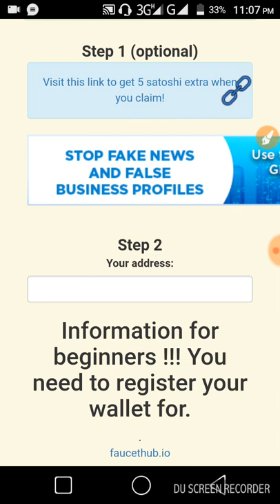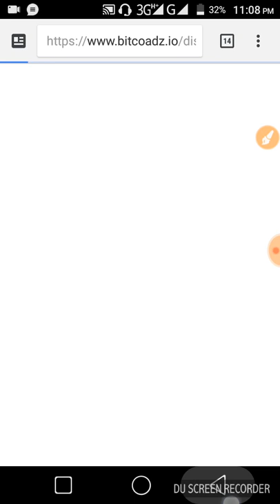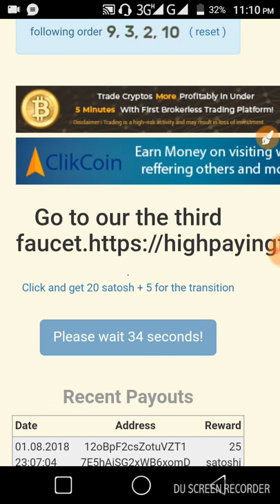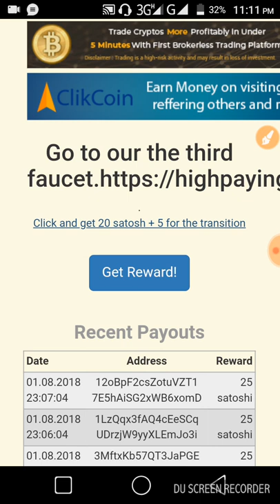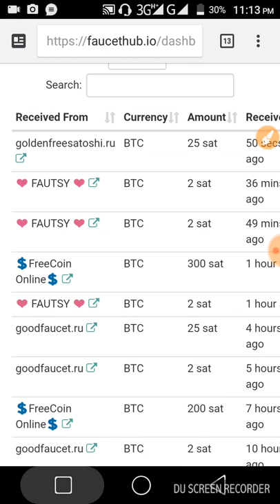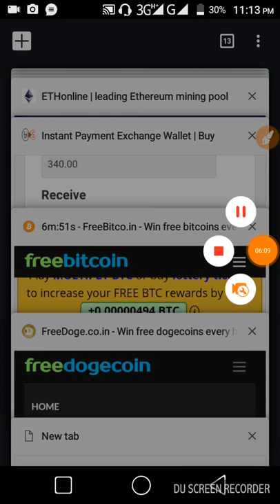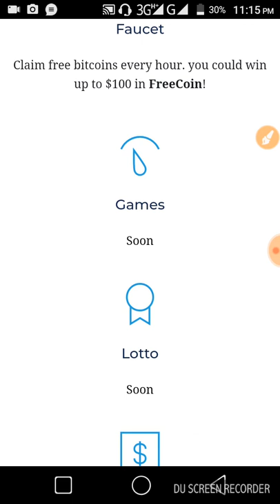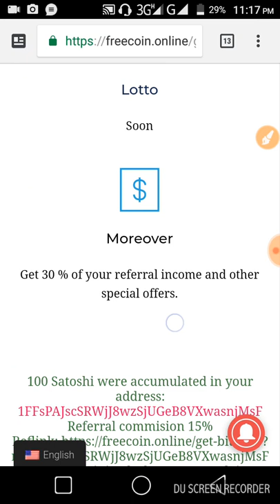BTC 50 satohsi instant FaucetHub payment proof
Best 3 Faucet site instant withdraw